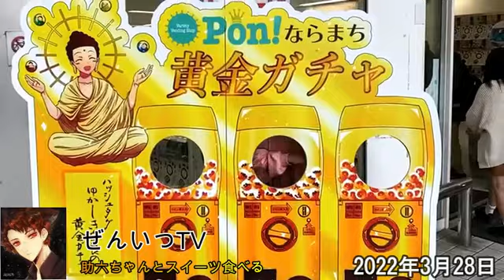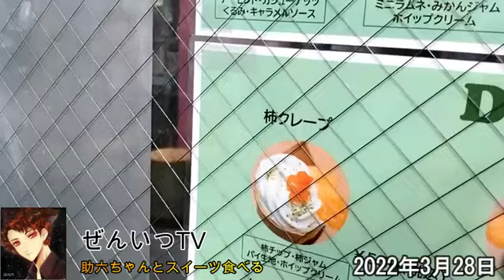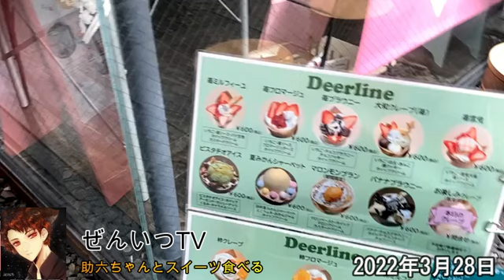【衝撃クレープ】ぜんいつ‼助六ちゃんとスイーツを食べる3月28日